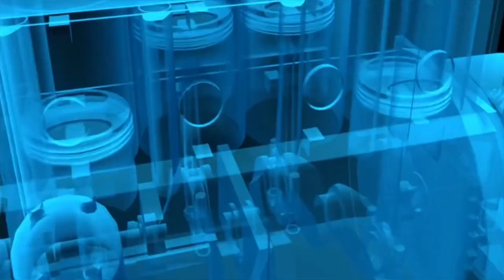Así es como 🅿️ aparco el trailer en el muelle !!! 🚚🚛🚛🚚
Muy buenas amigos en esta ocasión les enseño mi truco para aparcar un trailer … espero que les sirva y les guste el vídeo ..